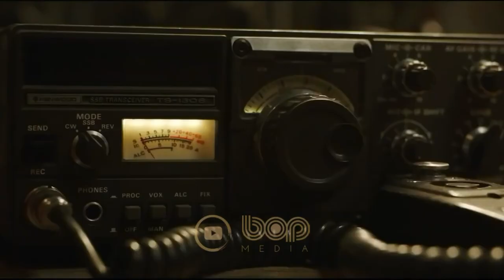فیلم خارجی جدید تخیلی ماجراجویانه هیجان انگیز عشق و هیولاها با دوبله فارسی ۲۰۲۰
فیلم عشق و هیولاها دوبله فارسی

فیلم خارجی جدید تخیلی هیجان انگیز عشق و هیولاها ۲۰۲۰ با دوبله فارسی
فیلم عشق و هیولاها به کارگردانی  مایکل مَتیوز محصول ۲۰۲۰ کشور امریکا و کانادا است. داستان فیلم هفت سال پس از شروع آخرالزمان روایت می‌شود که پس از تصرف زمین توسط موجودات عظیم‌الجثه،  گروهی از بازماندگان در زیر سطح زمین زندگی می‌کنند.

Seven years after he survived the monster apocalypse, lovably hapless Joel leaves his cozy underground bunker behind on a quest to reunite with his ex.